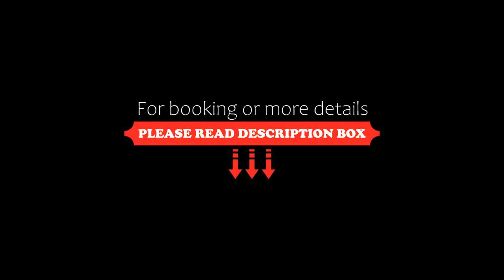Red Fox Hotel, Delhi Airport, New Delhi, India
About Property:
You're eligible for a Genius discount at Red Fox Hotel, Delhi Airport! To save at this property, all you have to do is sign in.
The Red Fox Hotel, Delhi Aerocity set in Aerocity Near Delhi Airport offers modern air-conditioned rooms with a flat-screen TV. A fitness centre and 24-hour room service are available. Located in the Hospitality District, it is just 10 minutes' drive from both the international and domestic terminals of Indira Gandhi Airport.
The stylish guestrooms are equipped with ...
Property Type: Hotel
Address: Hospitality District, International Airport , 110037 New Delhi, India
Searching For
1. Red Fox Hotel - Delhi Airport - New Delhi - India
2. Red Fox Hotel - Delhi Airport - New Delhi - India Address
3. Red Fox Hotel - Delhi Airport - New Delhi - India Rooms
4. Red Fox Hotel - Delhi Airport - New Delhi - India Amenities
5. Red Fox Hotel - Delhi Airport - New Delhi - India Offers and Deals
Audio Credit:
Track Title: Reasons To Hope
Artist: Reed Mathis